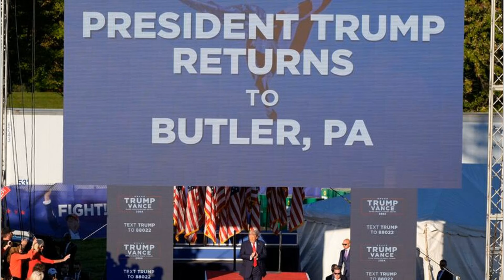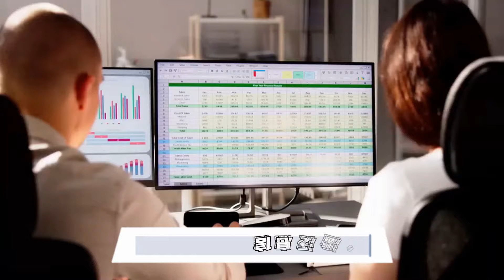特朗普在巴特勒的激烈回歸；未來競選展望：美國大選深挖挖20241006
大家好！歡迎來到我們的美國大選深挖挖節目！今天我們將深入探討前總統唐納德·特朗普在賓夕法尼亞州巴特勒舉行的激烈集會。這次集會不僅是他對近三個月前刺殺未遂事件的回顧，更是他為即將到來的總統競選鋪路的重大行動。

在這場集會上，特朗普毫不留情地抨擊民主黨，指責他們對颶風海倫的應對不力，並暗示選舉將被竊取。他的言辭激烈，不僅提到副總統卡馬拉·哈里斯的政策，還邀請了億萬富翁埃隆·馬斯克等支持者共同發聲。馬斯克甚至自稱為“黑暗的MAGA”，並強調選民登記的重要性，發出末日警告。

然而，這次集會的背後卻是充滿緊張氣氛的安全措施，因為特朗普回到了他第一次遭遇刺殺的現場。在演講中，他不僅重申自己對美國的堅定信念，還對當時的受害者表示敬意。特朗普的語氣雖然略顯低沉，但他依然強調這次選舉是“善與惡的戰鬥”。

集會中，支持者們的熱情高漲，特朗普的家人和其他重要人物也紛紛發言，為即將到來的選舉打氣。這場集會標誌著美國政治生態中的激烈對抗，而特朗普和他的支持者們顯然已經準備好迎接挑戰。